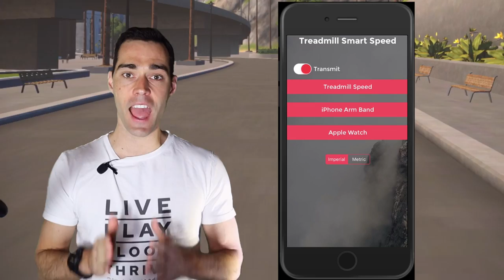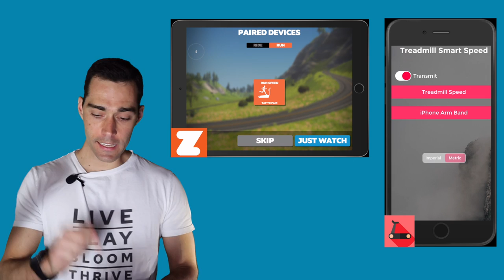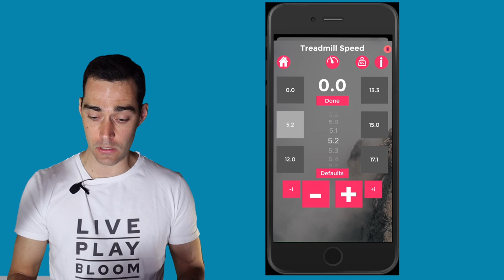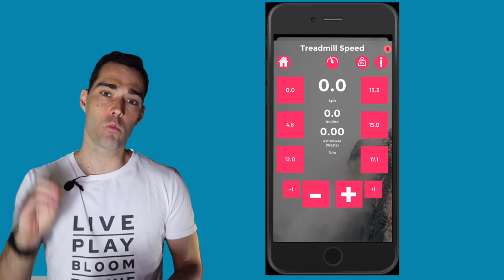Zwift Running Setup - Affordable, No Sensors Required! (Treadmill Smart Speed App)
Zwift is primarily known for cycling, but there is also a very loyal community of runners making use of the platform to get their indoor running miles completed. I’ve been running on the Zwift application from the very beginning, even in the early days when running was still in the beta phase and only accessible through a secret easter egg in the game. Throughout my time of running on Zwift I’ve experienced a few frustrations with the speed accuracy and the devices required to capture running speed. That was until I discovered a very simple solution to this problem. In our latest video and blog post, I’ll walk you through the Treadmill Smart Speed app and demonstrate how it can help you to get up and running (you knew that pun was coming) on Zwift in no time. Check it out!

Products Mentioned:
Apple iPhone
Apple iPad
Apple Watch